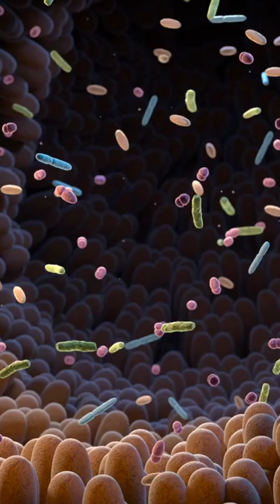You're More Bacteria Than Human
Believe it or not, your body contains trillions of bacterial cells—outnumbering your human cells! These tiny organisms make up your microbiome, which helps you digest food, fight disease, and even stay alive.

Here’s what you’ll learn:
✔️ The shocking ratio of bacteria to human cells
✔️ Why most bacteria are actually good for you
✔️ How your microbiome keeps you healthy

💬 Comment: Did this fact make you rethink what it means to be human?